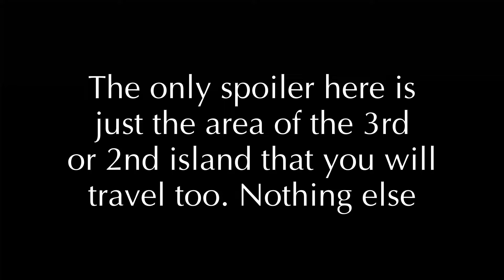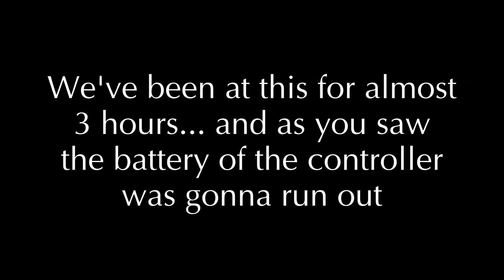Attempting this minigame in Mario & Luigi Brothership was a mistake...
For some reason I wanted to try and beat this minigame before moving on with the main story... It was painful...